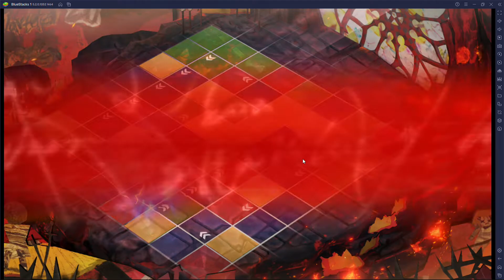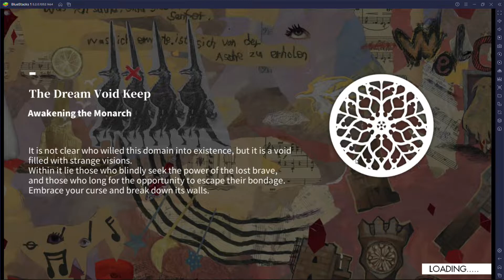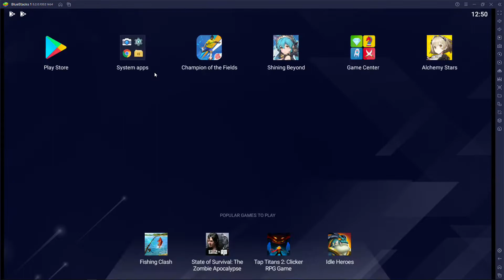alchemy stars new event mission heat wave queen difficulty gameplay romania